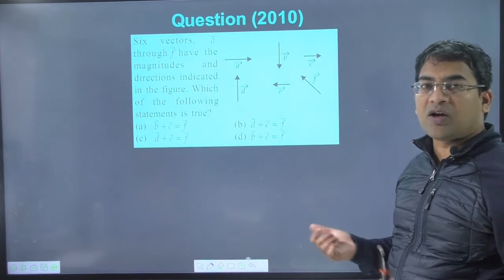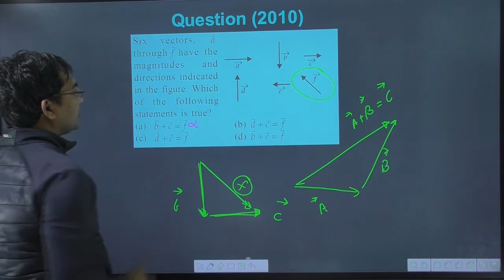Six vectors a through f have the magnitudes and directions indicated in the figure. Which of the